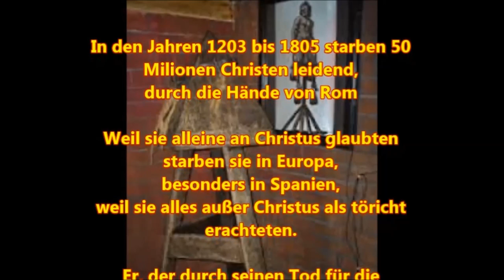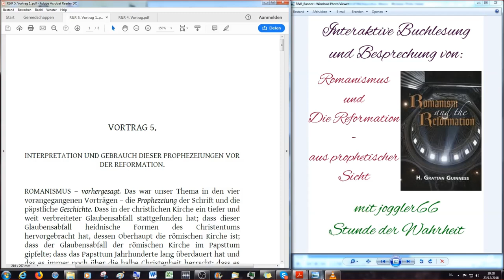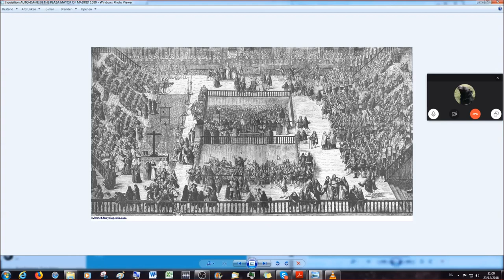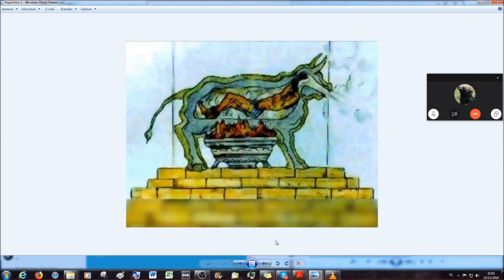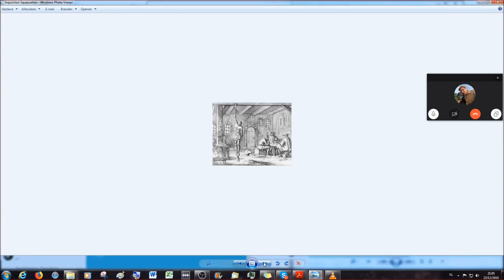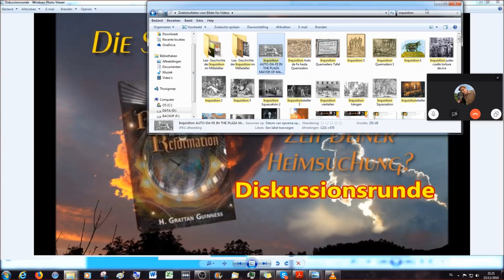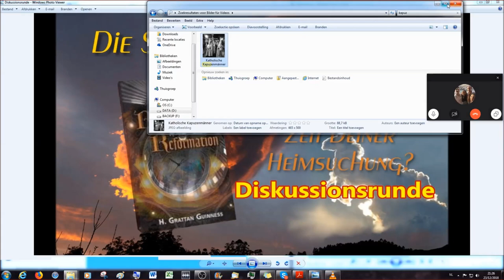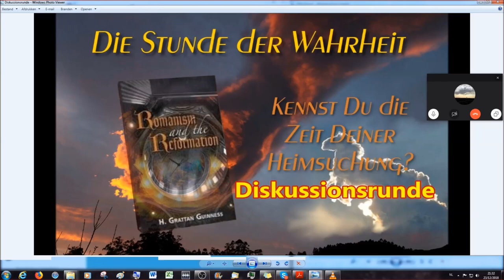Romanismus & die Reformation aus prophetischer Sicht: 14. Diskussionsrunde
In diesem Video ist die an die Buchlesung folgende Diskussionsrunde aufgezeichnet, vom 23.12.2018.